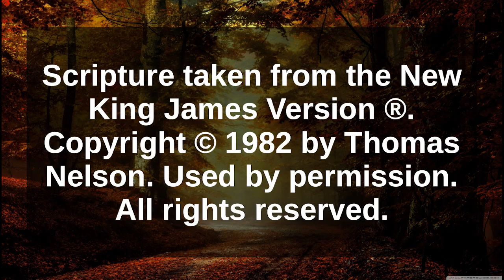CRIMSON FELLOWSHIP 2021. respEct - Eternal. Richard Kelley, Keystone Heights Church Of Christ